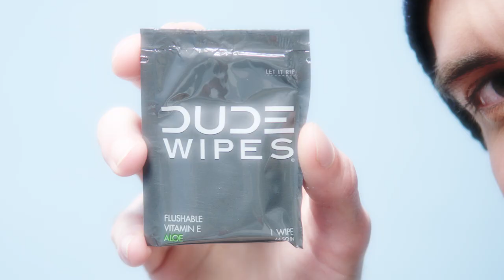DUDE Wipes, Take it to the Hole | DUDEproducts.com (Feat Mark Cuban)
Back in the day, we launched DUDE Wipes out of our apartment in Chicago. We hope you like them as much as we do. Change Your Life

Flushable Butt Wipes For Men